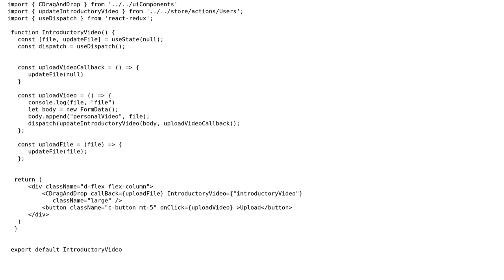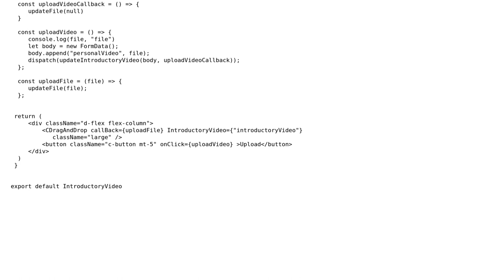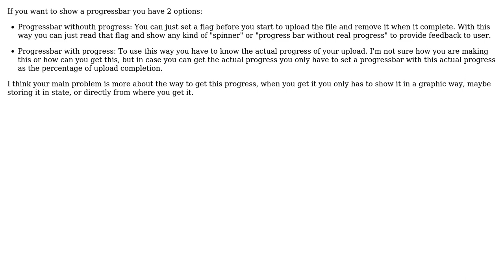See progress bar on upload video on server using redux and react-redux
With thanks & praise to God, and with thanks to the many people who have made this project possible! | Content (except music & images) licensed under CC BY-SA | Music | Images & others | With thanks to user Imran Ali user alfouz and the Stack Exchange Network Trademarks are property of their respective owners. You are responsible for your own actions.